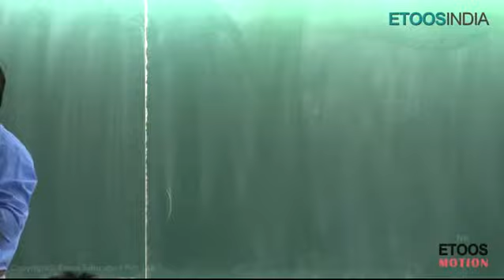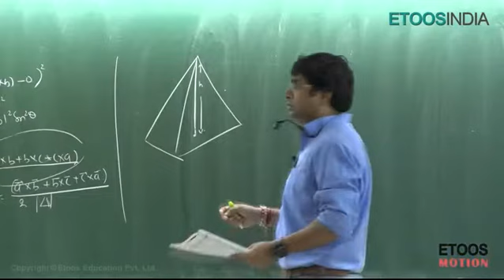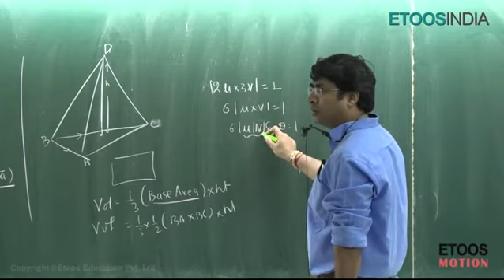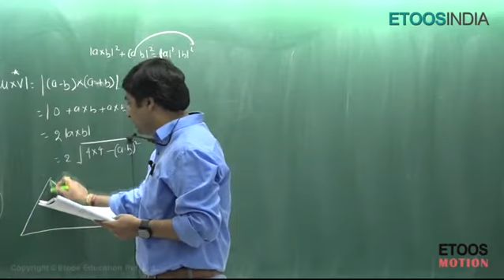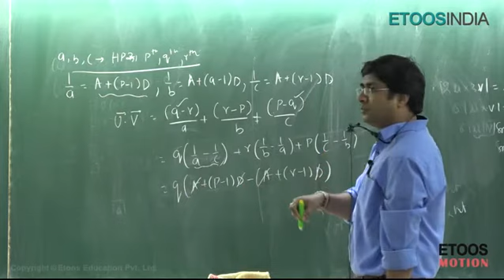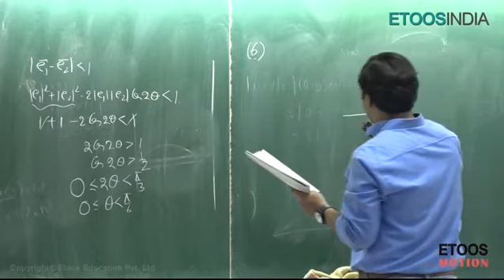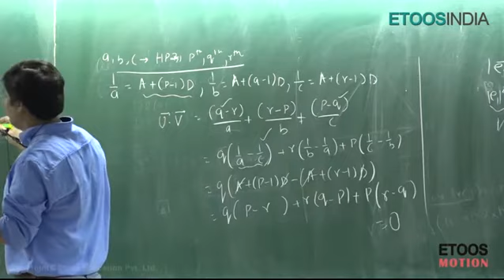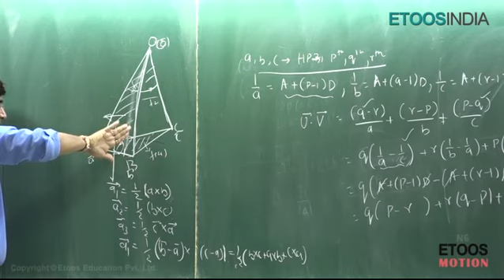VECTOR Part 19 By Gavesh Bhardwaj (G.B.) Sir